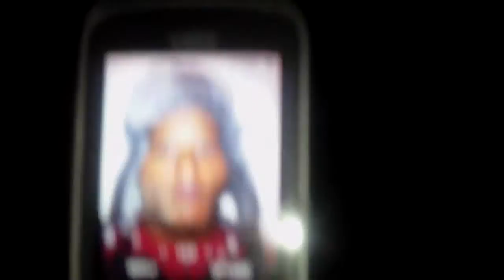FLAMABOY$ ENT!!!...WE N HERE!!.."DA CHOPPA MAN & YOUNG SWAGG"!!!....WATS HANNNNENNNNNN!!!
CRUNK/RAP/ENTERTAINMENT
FLAMABOYS ENT